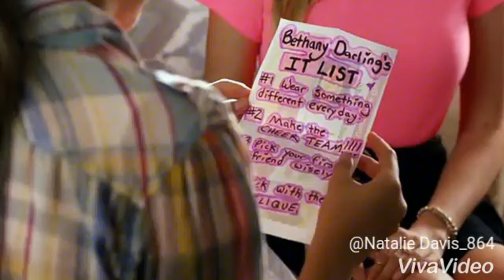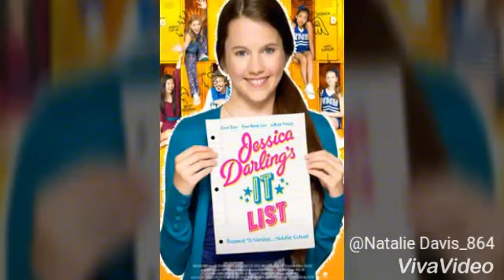This Is Me! (Kait Weston)💕💕💕💕💕